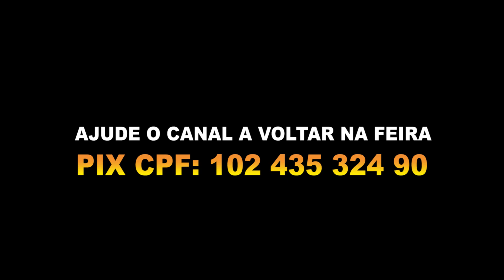MUITOS NELORES NA FEIRA DO GADO EM CAMPINA GRANDE PB NO NORDESTE agro campinagrande nelore V13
Essa foi a primeira parte da feira do gado em Campina Grande na Paraíba tinha muito gado nelore, garrote nelore, junta de nelore capa de revista, teve conversa com criador, teve participação de Jamil do canal Jamil em ação esse canal que sou fã e outras coisas que mostrei com detalhes.

Muito obrigado @jamilemacao2447 por sua participação amigo aqui neste simples canal obrigado pela força amigo e um abraço pra ti.

Ajude o canal e chegar mais longe para gravar mais vídeos